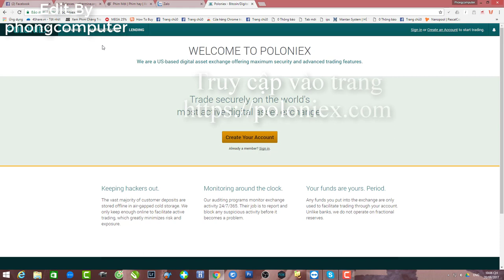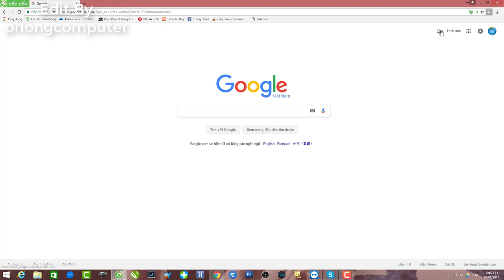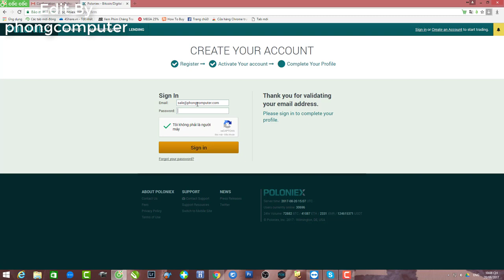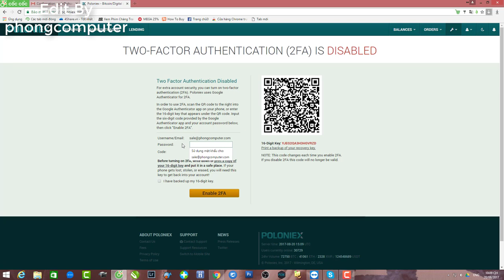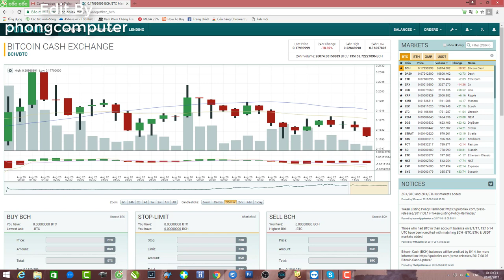Phongcomputer | Hướng Dẫn Tạo Ví Coin | poloniex